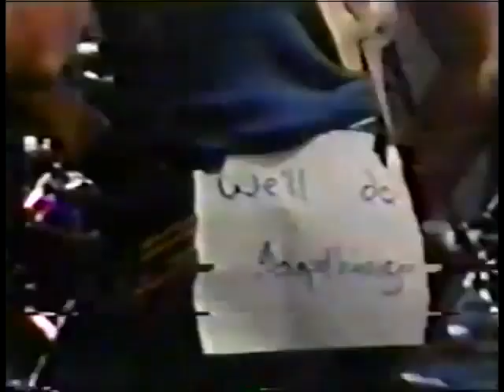The Dregs - Pride O The Farm feat. Steve Morse : Mark O'Connor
The Dregs in 1981 on the Tom Snyder Show:
Steve Morse, Mark O'Connor, Andy West, T. Lavitz, Rod Morgenstein

Mark O'Connor joined the band just weeks before this television show upon Steve Morse's request. The is configuration lasted 18 months before disbanding. The recorded "Industry Standard" together.

For more information on Mark O'Connor, String Camps, The O'Connor Method, ensembles, repertoire, sheet music and more, please

For More YouTubes of Mark O'Connor's music: